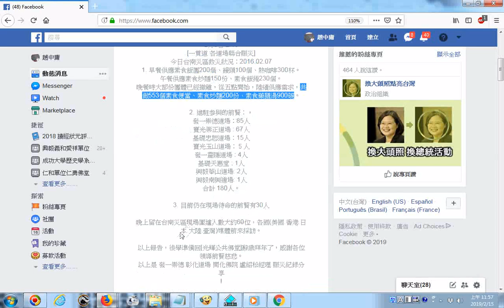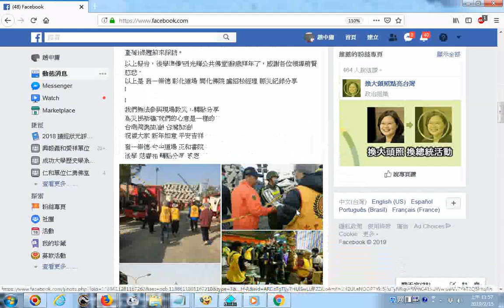201602一貫道道親前賢們在台南大地震後的賑災情形 facebook